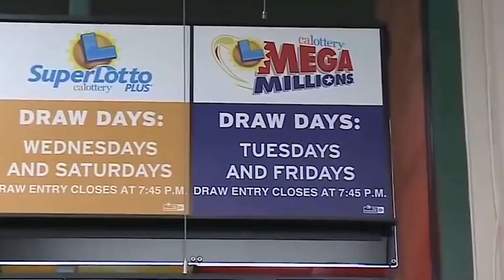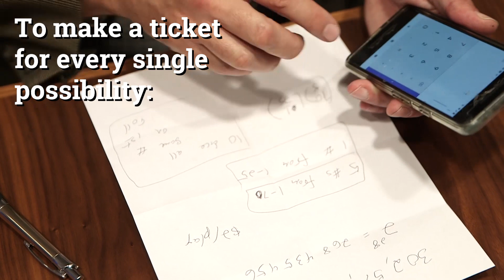Could You Buy Every Single Lottery Ticket?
With Mega Millions topping out over $1.6 billion dollars, people from coast to coast are lining up to buy a chance to take home the jackpot. Some are trying to come up with schemes to challenge the astronomical odds, including trying to purchase all the tickets available. We asked a Georgia Tech mathematician to crunch the numbers to see how and if that could work.